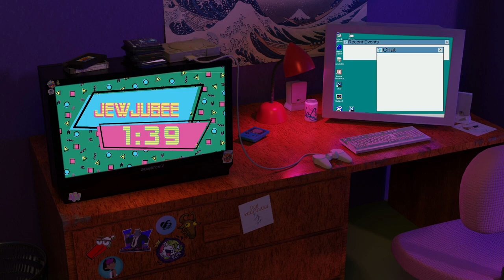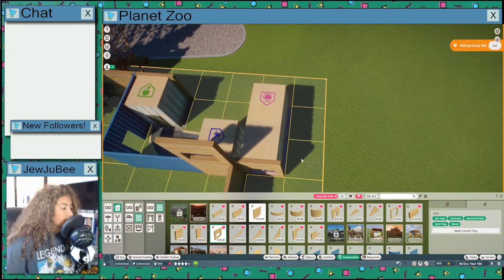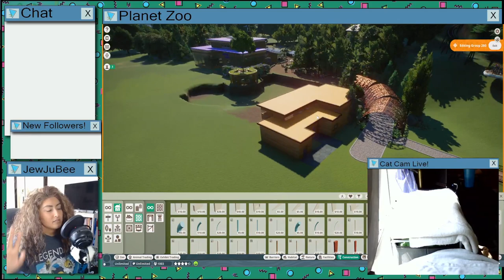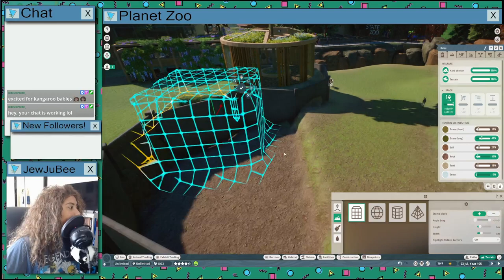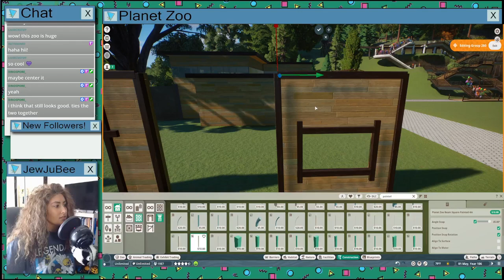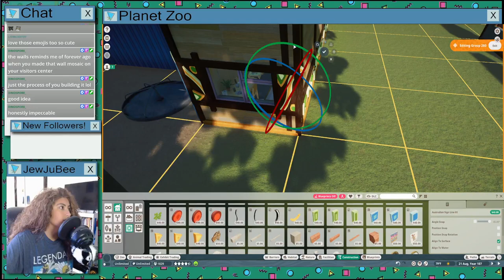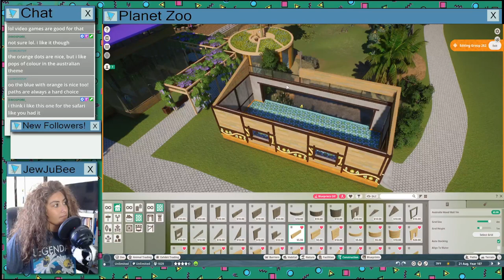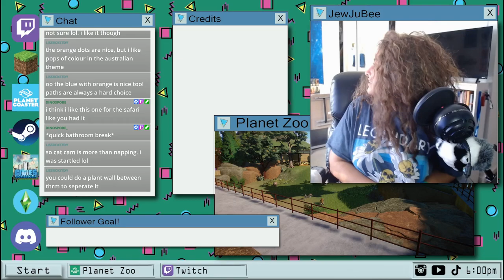Planet Zoo | Stream 11 | Australia! Kangaroo Habitat | Reginald State Zoo | Live-Stream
Software:
OS: Windows 10 PRO 64bit
Video recording: OBS
Audio recording: Blue SnowBall Ice
Editing: Sony Vegas Pro 13
Graphic and Image Design: Adobe Illustrator and Photoshop